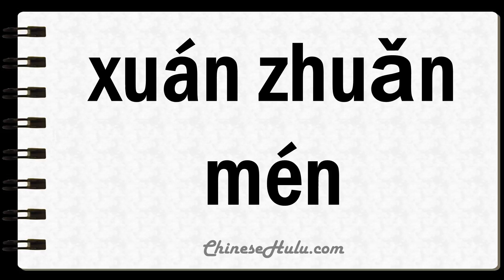How to Say Turnstile in Mandarin Chinese